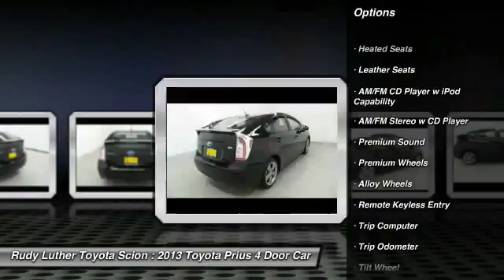2013 Toyota Prius Golden Valley,Minneapolis,Bloomington,MN P22322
2013 Toyota Prius Persona

Toyota Certified, CARFAX 1-Owner, LOW MILES - 20,879! Black exterior and Black interior. PRICED TO MOVE $2,200 below Kelley Blue Book!, EPA 48 MPG Hwy/51 MPG City! CLICK NOW! KEY FEATURES INCLUDE: Persona Model, Premium Wheels, Navigation System, Keyless Remopte, Premium Sound w/Bluetooth Wireless Phone Connection, Satellite Radio, iPod/MP3 InputVehicle Serviced Here: Service History Available, 1.9% financing available on Toyota Certified. See dealer for details. VEHICLE REVIEWS: Edmunds.com's review says The 2013 Toyota Prius continues to be the quintessential hybrid.. Great Gas Mileage: 51 MPG City. AFFORDABILITY: This Prius is priced $2,200 below Kelley Blue Book. Persona with Black exterior and Black interior features a 4 Cylinder Engine with 98 HP at 5200 RPM*. BUY WITH CONFIDENCE: CARFAX 1-Owner and Qualifies for CARFAX Buyback Guarantee. 160-Point Inspection and Reconditioning, 1 Year of Roadside Assistance, Vehicle History Report, 12-Month/12,000-Mile Limited Comprehensive Warranty, 7-Year/100,000-Mile Limited Powertrain Warranty. BUY FROM AN AWARD WINNING DEALER: Rudy Luther Toyota Scion has been selling and servicing Toyota vehicles since June 1977. We make price the easy part of your buying experience. We base our pricing on current market value. We call it the Luther Fair Value Price. We focus on giving you the information you need to make a well informed decision while making sure you have the best experience possible. Our customers told us that the most unpleasant aspect of buying a new vehicle was the negotiating process. So we changed it. Pricing analysis performed on 4/7/2016. Horsepower calculations based on trim engine configuration. Fuel economy calculations based on original manufacturer data for trim engine configuration. Please confirm the accuracy of the included equipment by calling us prior to purchase.